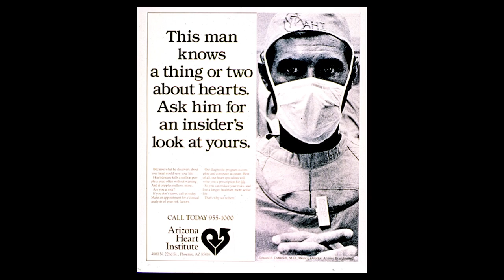SLED: The Serendipitous Life of Edward Diethrich Trailer 1